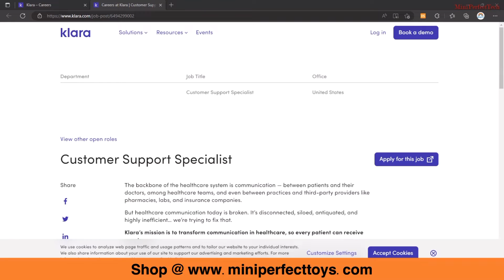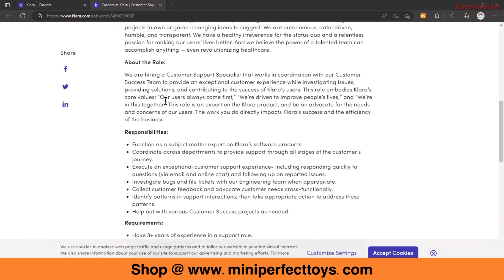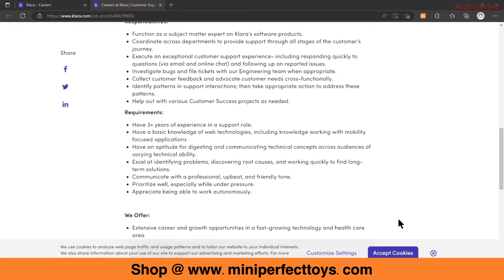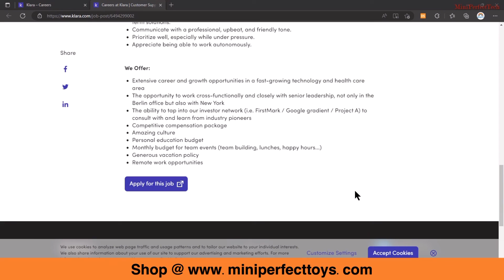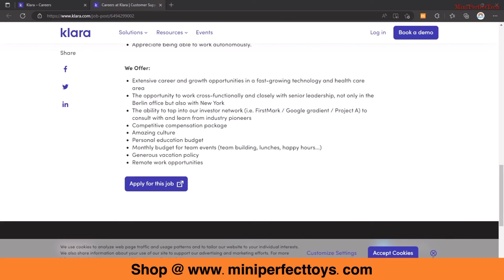Non-Phone Work From Home | Work At Home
Have a wonderful day and I wish that you find that perfect job opportunity. 🙏